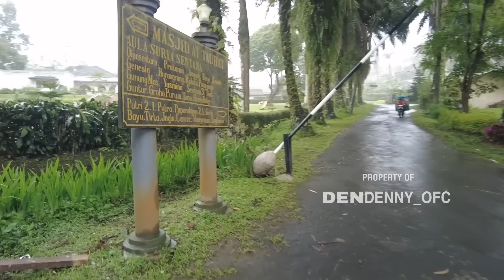SETELAH BU ENY PULANG NGGA SENGAJA JALAN-JALAN KE PUNCAK KETEMU PAK AJIZ PENJUAL KUE SEDANG MELAMUN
TERIMAKASIH BUAT TEMAN-TEMAN YANG SUDAH SETIA NONTON DI CHANEL DENDENNY.
AMBIL SISI POSITIF NYA BUANG SISI NEGATIF NYA TAYANGAN INI TIDAK ADA UNSUR MENYINGGUNG ATAU MENYOMBONGKAN DIRI JADIKAN SETIAP TAYANGAN SAYA SEBUAH PELAJARAN BARU UNTUK KITA SEMUA
- l r
- ANDA JUGA BISA IKUT BERDONASI

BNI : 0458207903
DENY TRI WIBOWO
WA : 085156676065